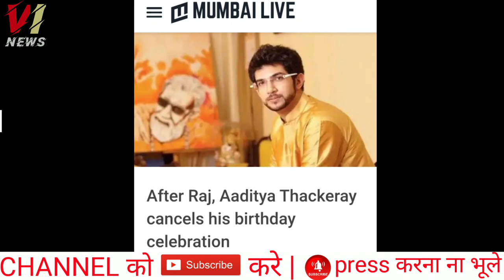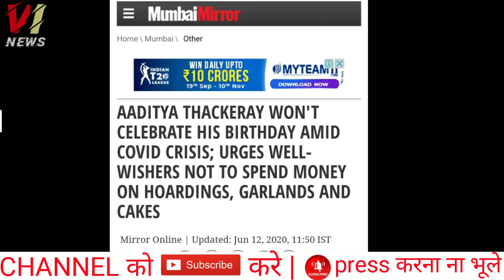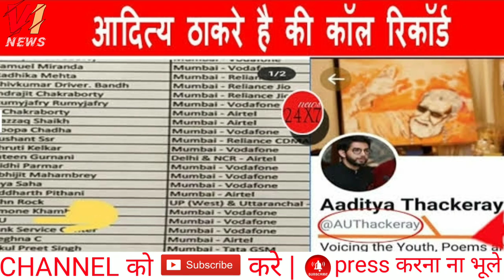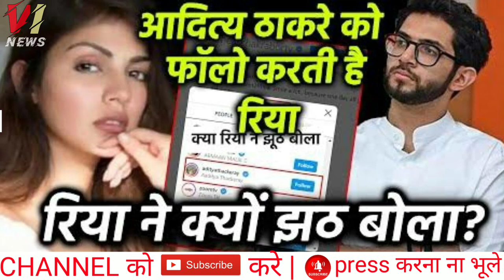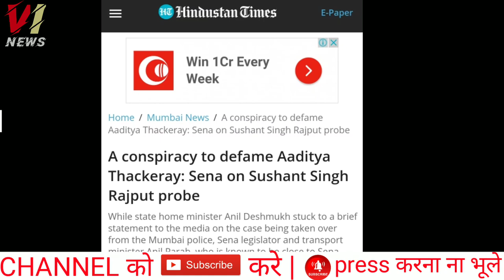ADITYA THACKERAY MURDERED SUSHANT SINGH RAJPUT | ADITYA THACKERAY KILL SUSHANT SINGH | BIG EVIDENCE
इस वीडियो मे हम APKO.कुछ ऐसे एविडेंस दिखाएंगे की APP भी जान जाओगे की सुशांत सिंह राजपूत की DEATH से आदित्य ठाकरे का क्या कनेक्शन है ;

aditya thackeray sushant singh rajput,
aditya thackeray interview,
aditya thackeray speech,
aditya thackeray cctv footage,
aditya thackeray girlfriend,
aditya thackeray song,
aditya thackeray entry,
aditya thackeray rhea chakraborty,
aditya thackeray and rhea chakraborty,
aditya thackeray and disha patani,
aditya thackeray and sushant singh rajput,
aditya thackeray astrology,
aditya thackeray akshay kumar,
aditya thackeray app launch,
aditya thackeray and disha patani love story,
aditya thackeray arnab goswami,
aditya thackeray bollywood,
aditya thackeray birthday,
aditya thackeray biography,
aditya thackeray birthday celebration 2020,
aditya thackeray birthday date,
aditya thackeray birthday party,
aditya thackeray brother,
aditya thackeray biography in hindi,
aditya thackeray cctv,
aditya thackeray car,
aditya thackeray car collection,
aditya thackeray convoy,
aditya thackeray cctv sushant,
aditya thackeray caught on camera,
aditya thackeray disha patani,
aditya thackeray dance,
aditya thackeray disha,
aditya thackeray dating,
aditya thackeray drink,
aditya thackeray driving,
aditya thackeray dino morea,
aditya thackeray debate,
aditya thackeray election,
aditya thackeray english interview,
aditya thackeray exam news,
aditya thackeray entry status,
aditya thackeray english speech,
aditya thackeray entry in politics,
aditya thackeray entering sushant singh building,
aditya thackeray ferrari,
aditya thackeray father,
aditya thackeray friends,
aditya thackeray first speech,
aditya thackeray future predictions
sushant murdered by friends,
sushant murdered,
sushant murdered by mahesh bhatt,
sushant murdered by dawood,
sushant murdered by his friends,
sushant murdered in telugu,
sushant murder case,
sushant murder mystery,
sushant murder news,
sushant murder case update,
sushant murder case live,
sushant murder history,
sushant murder update,
sushant murder case ka khulasa,
sushant murder astrology,
sushant murder aaj tak,
sushant murder analysis,
sushant murder arnab goswami,
sushant murder abp news,
sushant murder ambulance,
sushant murder ankita lokhande,
sushant murder aaj tak news,
sushant murder by servant,
sushant murder by salman khan,
sushant murder by dawood ibrahim,
sushant murder by mahesh bhatt,
sushant murder by sandeep,
sushant murder by gun,
sushant murder by whom,
sushant murder bhoot,
sushant murder case mein,
sushant murder case cbi,
sushant murder case ka kya hua,
sushant murder case mein kya hua,
sushant murder dark web,
sushant murder details,
sushant murder dipesh,
sushant murder dance,
sushant murder day,
sushant murder dawood,
sushant murder date,
sushant murder dance performance,
sushant murder evidence,
sushant murder exposed,
sushant murder english,
sushant murder investigation,
sushant murder in telugu,
sushant murder in dark web,
sushant murder in hindi,
sushant murder information
aditya thackeray sushant singh rajput republic,
aditya thackeray sushant singh rajput video,
aditya thackeray sushant singh rajput arnab goswami,
aditya thackeray sushant singh rajput abp news,
aditya thackeray sushant singh,
aditya thackeray sushant singh rajput marathi,
aditya thackeray sushant singh rajput times now,
aditya thackeray behind sushant singh rajput,
baby penguin aditya thackeray sushant,

UDDHAV THACKERAY DISHA SALIAN PARTY VIDEO disha salian dead body ADITYA THACKREY SUSHANT DEATH PROOFS sushant murder cctv sushant ko kisne mara